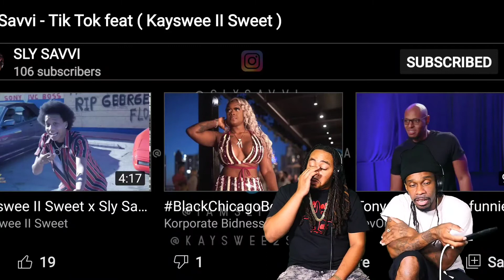Sly Savvi "Tik Tok" ft. Kay Swee II Sweet (Reaction)